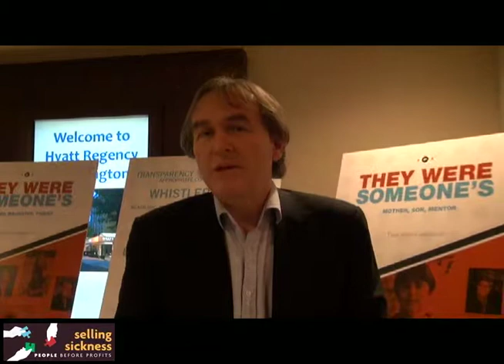David Healy at Selling Sickness 2013 International Conference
Interview with David Healy, M.D., author of "Pharmageddon" at Selling Sickness 2013 conference in Washington DC.  His book was featured in Booktivism.